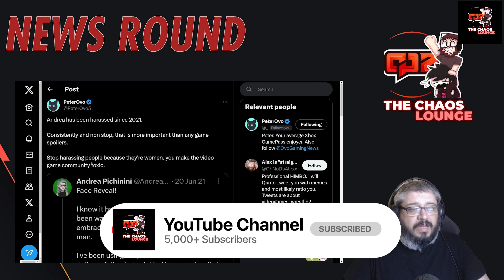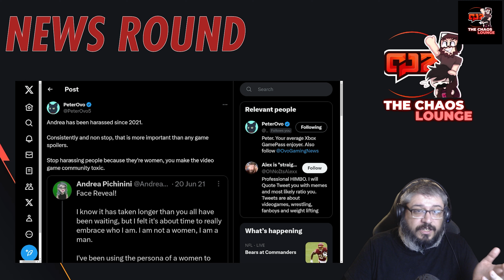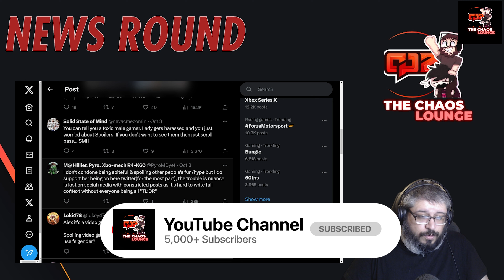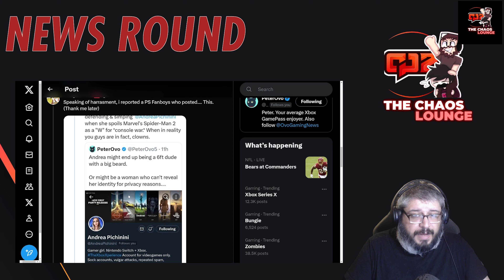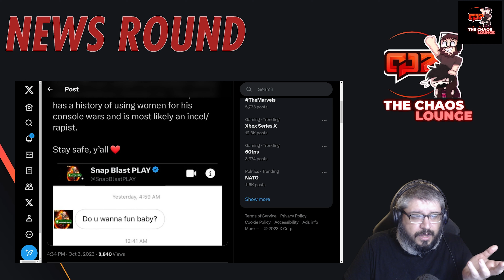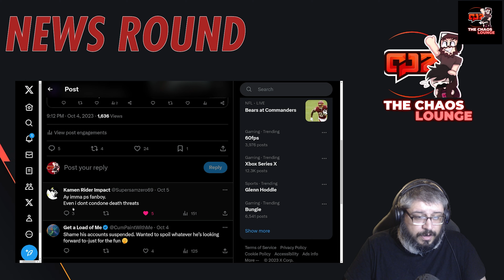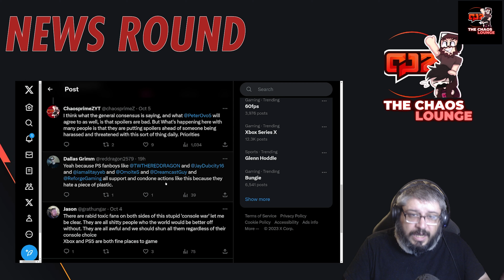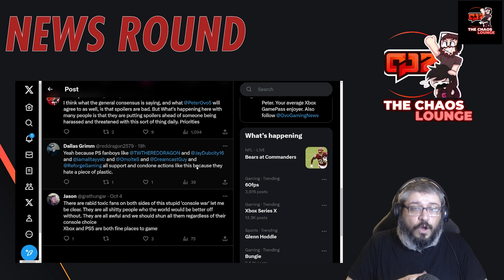When PS Fan Toxicity Goes Beyond Too Far - The Drama That Has Been Unfolding on Twitter | News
When toxicity goes too far, and the line is crossed, you really need to take a step back and just look in the mirror.